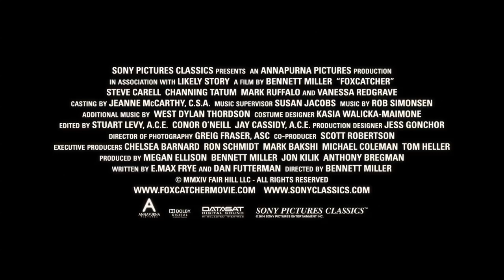FOXCATCHER: Teaser Trailer